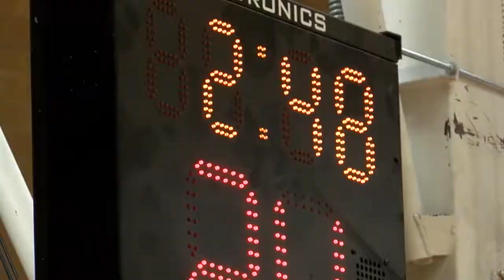2021-22 Denver Women's Basketball Week One Practice